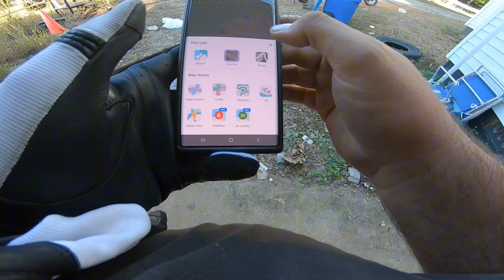Flat tires and a Night ride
Running to greer to get a flat fixed. Then cruising downtown Greenville with Justin.